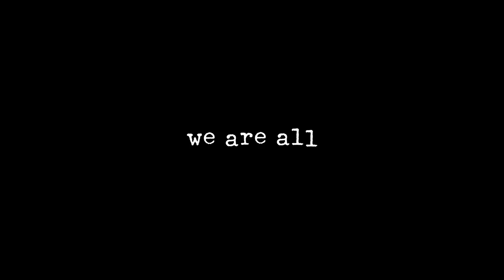Sense8 - Season 2 | Official Trailer [HD] | Netflix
We are all worth fighting for. Sense8 Season 2 is now streaming on Netflix.

From renowned creative geniuses Lana Wachowski, Grant Hill (“The Matrix,” “Cloud Atlas”) and J. Michael Straczynski (Clint Eastwood’s “Changeling,' "World War Z"), Sense8 is centered around eight characters, from different parts of the world, who experience a violent vision, and soon find themselves mentally connected by the experience. They become connected, able to see and talk to each other as though they were in the same place, with access to each other's deepest secrets. Not only must the eight adapt to this new ability and to each other, they must figure out why their lives are now in jeopardy. In Season 2, dark forces continue to track the cluster of eight connected characters. The sensates will learn more about BPO, the secret organization searching for their cluster and others like them, and will work to protect themselves from this organization that is out to hunt and kill them.